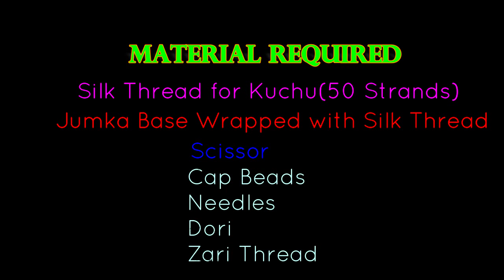110:How to Make Saree Tassels / Saree Kuchu design with Jumkas@ Home - Design 49::Tutorial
In this video, we have shown How to make different style of Saree Kuchu / Saree Tassels using Silk Thread with Jumka at Home | Tutorial !!

Material required are Silk Thread (50 strands for kuchu), Wrapped Jumkas, Needles, scissor, Glue, Zari Thread